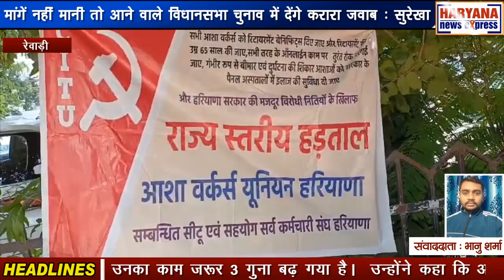रेवाड़ी : मांगें नहीं मानी तो आने वाले विधानसभा चुनाव में देंगे करारा जवाब : सुरेखा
41 दिनों तक लगातार अनिश्चितकालीन हड़ताल पर रहे प्रदेशभर के लिपिकों के बाद सूबे की 20 हजार आशा वर्करों के हड़ताल पर चले जाने से ना केवल स्वास्थ्य विभाग का कामकाज प्रभावित हो रहा है, बल्कि स्वास्थ्य व्यवस्था भी चरमराने लगी है। इसी के चलते रेवाड़ी में भी जिला सचिवालय के समीप स्थित राजीव चौक के पास पिछले 10 दिनों से धरना दे रही आशा कार्यकर्ताओं में जोश भरने के लिए आशा वर्कर यूनियन की प्रदेश अध्यक्ष सुरेखा धरनास्थल पर पहुंची और आशा कार्यकर्ताओं को संबोधित करते हुए सरकार को चेतावनी दे डाली कि अगर समय रहते सरकार ने उनकी मांगों को पूरा नहीं किया तो प्रदेशभर की हजारों आशा कार्यकर्ता आने वाले विधानसभा चुनाव में सरकार को इसका करारा जवाब देंगी। वहीं पत्रकारों से बातचीत में प्रदेश अध्यक्ष सुरेखा ने कहा कि पिछले 5 सालों में सरकार की ओर से उनकी ओर ध्यान देना तो दूर उनके मानदेय में बढ़ोतरी तक नहीं की गई। जबकि उनका काम जरूर 3 गुना बढ़ गया है।

उन्होंने कहा कि अपनी मांगों को लेकर पिछले 5 सालों में वे लगातार प्रशासनिक अधिकारियों से लेकर सरकार तक अपनी आवाज बुलंद कर चुकी हैं। 12 अगस्त को आशा कार्यकर्ताओं द्वारा प्रदेश के सभी विधायकों को मांग पत्र सौंपा गए। इसके बाद अंबाला में जोरदार विरोध प्रदर्शन कर स्वास्थ्य मंत्री को ज्ञापन भी दिया गया, जिस पर स्वास्थ्य मंत्री की ओर से समाधान का आश्वासन जरूर दिया गया, लेकिन आज तक सरकार की ओर से उन्हें बातचीत का कोई न्योता नहीं मिला है। ऐसे में आशा कार्यकर्ताओं में सरकार के प्रति भारी रोष और आक्रोश है और इसी अन्याय को के खिलाफ वह लगातार अपनी आवाज उठा रही है। उन्होंने कहा कि अगर अब भी सरकार ने उनकी मांगों को अनदेखा किया तो वह चुप नहीं बैठेंगे और लगातार अपना विरोध प्रदर्शन जारी रखेंगे। अब देखना यह होगा कि सरकार आखिर कब तक आशा कार्यकर्ताओं की मांगों को पूरा करती है या फिर इसी तरह इनके विरोध प्रदर्शन का सामना करने को तैयार रहेगी।